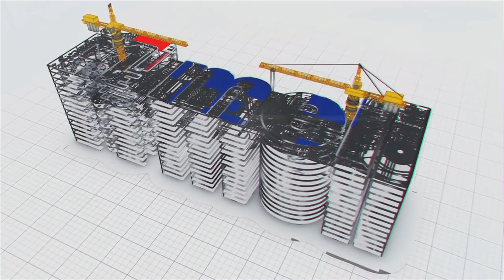Veligonda: Beacon for Prakasam District | Megha Engineering and Infrastructures Ltd (MEIL)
Veligonda: Beacon for Prakasam Dist | Megha Engineering and Infrastructures Ltd

Veligonda tunnel works going on at a brisk pace
Only 650 metres of work yet be completed out of 18800 metres long tunnel
To complete tunnel-1 works are going on a fast track mode
The Tunnel-1 will be operational soon.
10.7TMC of water can transfer from Tunnel-1
The tunnel-2 length is 18.787kilometres.